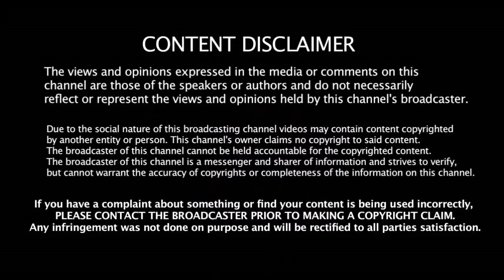ரஸ்ஸலை போட்டு தள்ள தல தோனி போட்ட 3 வியூகம் - தல - யின் திட்டம் பலிக்குமா??? | Dhoni